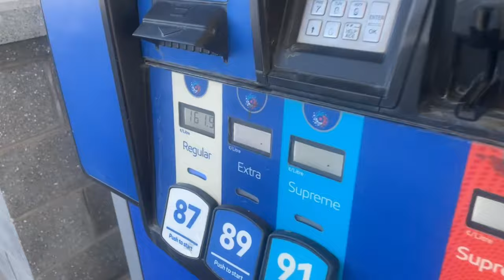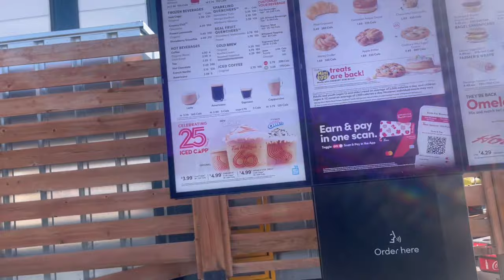Skiing in banff | Learn basic easy steps | FULL VLOG